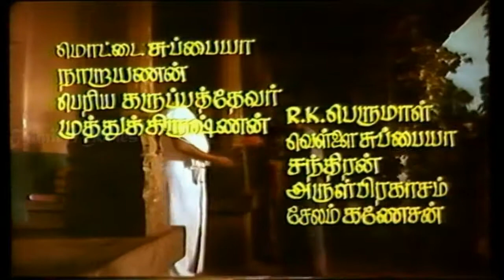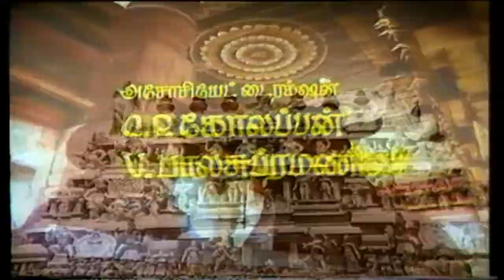Dharma prabha Songs HD Aanandha Kummi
Aanandha Kummi is a 1983 Tamil Indian feature film directed by Gokula Krishnan and produced by Jeeva Ilaiyaraaja for Ilaiyaraaja Pictures. The songs were recorded in Bombay with R.D.Burman orchestra. The film stars Ashwini and a new comer in the lead roles.

Directed by Gokula Krishnan
Produced by Jeeva Ilaiyaraaja for Ilaiyaraaja Pictures
Starring Ashwini,Goundamani
Edited by T.Rajasekar
Release date    1983
Country         India
Language Tamil